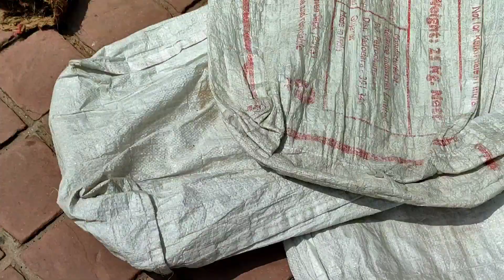DELHI LOTUS TEMPLE ao first time naibai ang 09/08/22